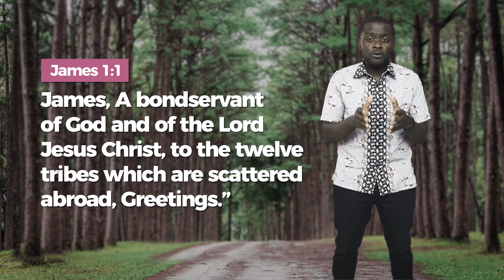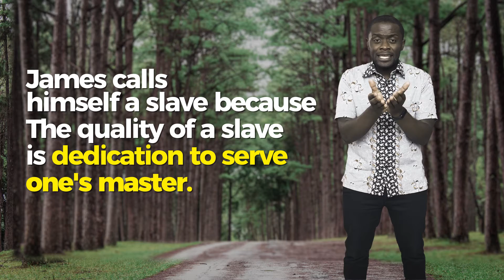2 Minute Outlook - "Why God Only Wants Slave ?"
"Why God Only Wants Slave"

While you remain free, your Christianity cannot work?

I think freedoms to vote are good.
I think freedoms to surf the net as we wish is good.
I think freedoms to choose a marriage partner is good.
I think freedoms to worship on the day of your choosing is good.

But the reality is that many of us are free-slaves.

Some of us free-slaves are hooked on coffee.
Some of us free-slaves are hooked on shopping.
Some of us free-slaves are hooked on people pleasing.
Some of us free-slaves are hooked work.
Some of us free-slaves are hooked on food
Some of us free-slaves are hooked on money.
Some of us free-slaves are hooked on temper-tantrums.

In James 1:1, the writer gives a precious gem to help us make our Christianity work.

James, A bondservant of God and of the Lord Jesus Christ, to the twelve tribes which are scattered abroad, Greetings. (James 1:1 NJKV)

James does not name drop or pull rank.
Though being, Jesus's own brother.
He considered himself a slave of God.

It sound absurd to call himself a slave
I know you might be thinking of

    Sex trafficking.
    Child marriages.
    Child labor.

James calls himself a slave because
The quality of a slave is dedication to one's master.

Many of us are still our own masters, chasing after own freedoms,
and thus our Christianity does not work.
But we have a mentality like James then Our Christianity will work.

This is two minute outlook.

Two minutes for God in your day.